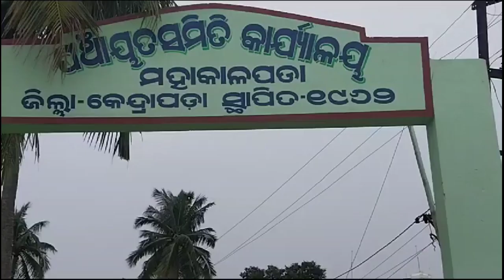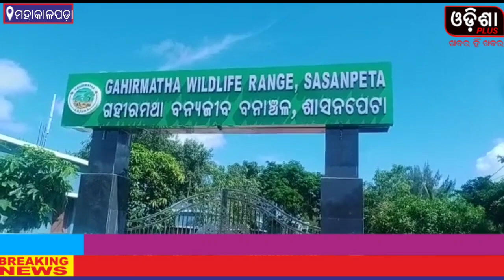Mahakalpada -Seventyfifth Republic day observed in different place with so much respect.